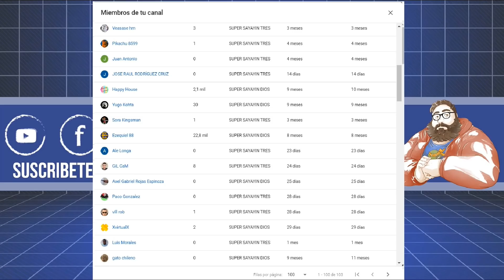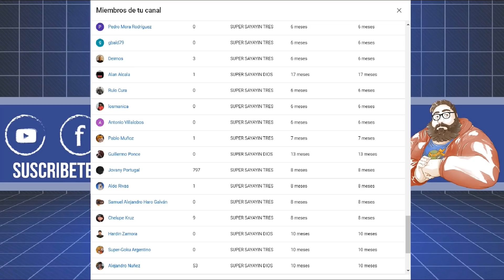LA VIEJA GUARDIA QUE SALIO MAL RESEÑA SIN Y CON SPOILERS EXPLICACIÓN DEL FINAL (THE OLD GUARD)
En este especial reviso esta recien estrenada pelicula en el servicio de streaming de Netflix la cual prometia ser una gran novedad pero resulto ser un proyecto no muy brillante y lleno de cliches.